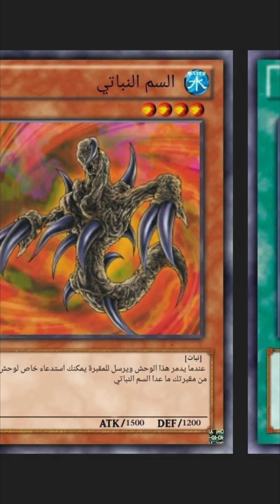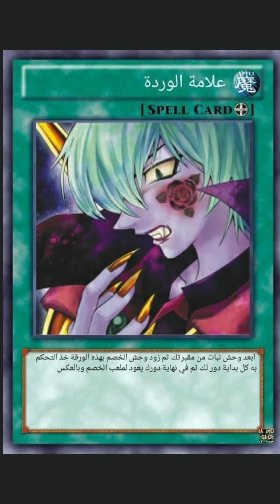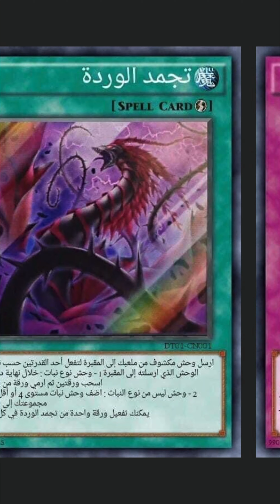ورق يوغي عربي 92. أكيزا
يوغي,
يوغي يو,
يوغي amv,
bgs yugioh,
يوغي ٥ds,
يوغي زكسل,
eyes yugioh,
يوغي gx,
hanase yugi,
ha des yugioh,
hanase yugioh,
yugioh hardleg,
if yugioh,
yu-gi-oh art,
يوغي يو السلسلة المختصرة keepitmax,
يوغي mbc3,
myovo يوغي يو,
paradox يوغي,
question yugioh,
queen card yugi,
quem yugioh,
yugioh my quest,
r yugioh,
rah yugioh,
ruling yugioh,
rng yugioh,
u.a yugioh,
ugio,
يوغي vr,